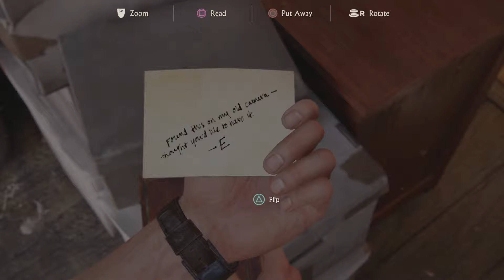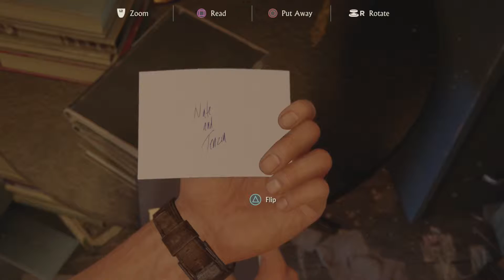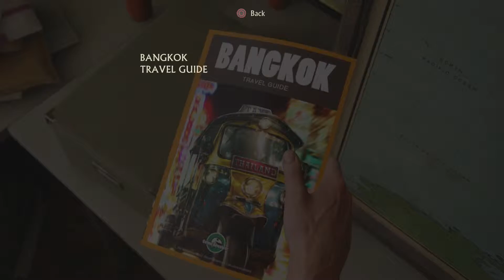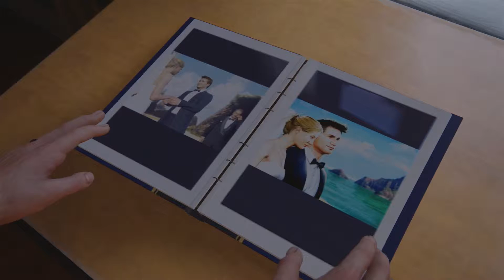Uncharted 4: A Thief's End - Part 5 A Normal Life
Uncharted 4: A Thief's End on PlayStation 4
WALKTHROUGH with commentary
Chapter 4 - A Normal Life